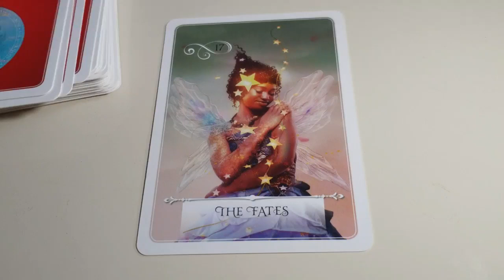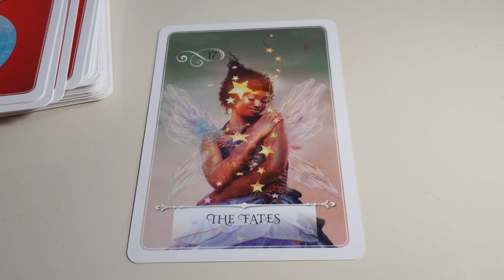Gemini ♊ Daily love tarot reading ❤ 9 April 2021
Hi guys !

I am not a traditional tarot reader but a intuitive one. I am clairvoyant so I give my readings based on that !

support

Gemini, Gemini